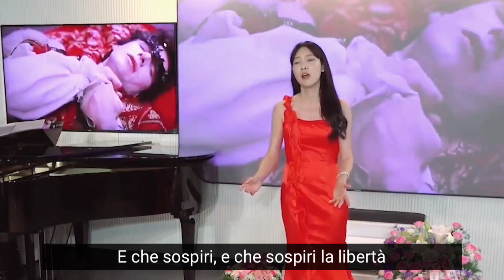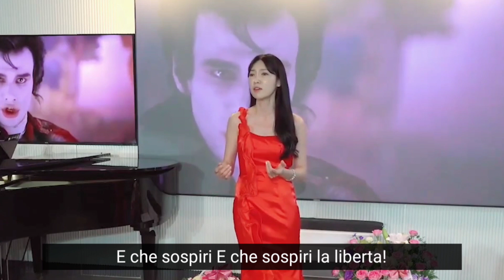🤧울고 싶을때 더 울게하는 노래/lascia ch'io pianga/헨델/영화 파리넬리/소프라노 김미주